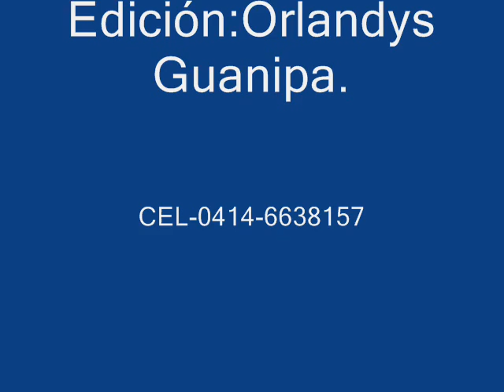Barrio Obrero De Cabimas=Vuelve el Barrio Obrero (1.971)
Barrio Obrero & Bernardo Bracho interpretan este éxito gaitero temporada:1.971